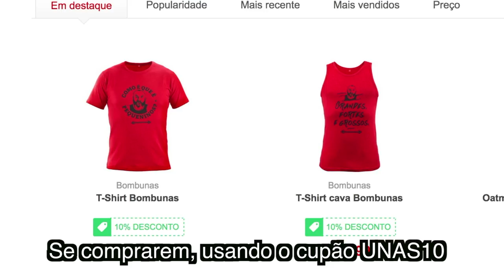BOMBUNAS e as T-SHIRTS BOMBUNAS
Saibam o que emociona o Bombunas!

Há t-shirts BOMBUNAS para quem usar o cupão UNAS10.

Esta campanha é válida até dia 16 de Junho e há stock limitado de t-shirts!

 humor nutrição entretenimento rir rui unas treino